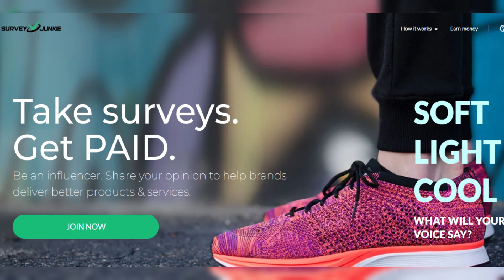Dog that was stolen from a car was found "unharmed" and is reunited with its owner: "It feels like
Dog that was stolen from a car was found "unharmed" and is reunited with its owner: "It feels like a miracle" (Exclusive)